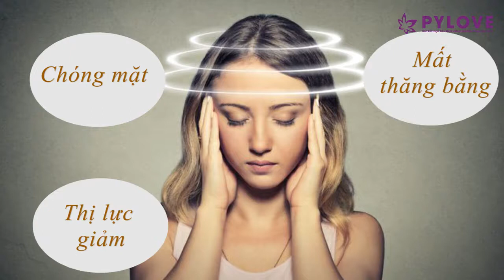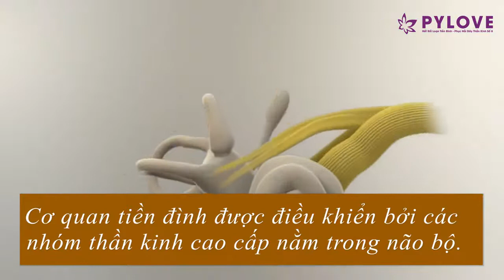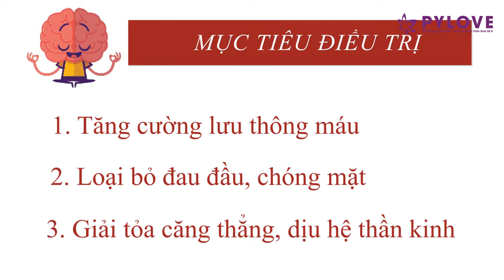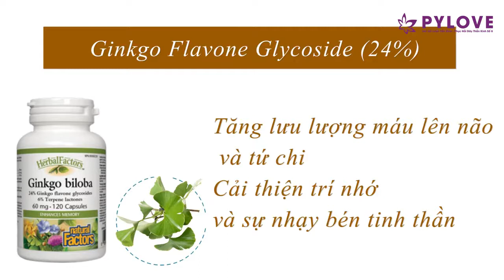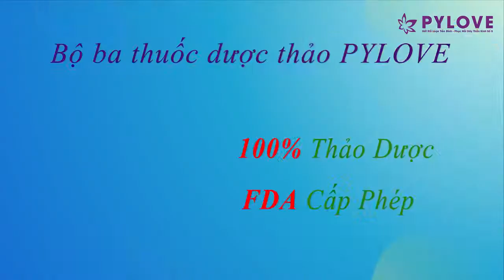[PyLoRaTV] - KHÔNG CÒN RỐI LOẠN TIỀN ĐÌNH NHỜ BỘ BA THUỐC DƯỢC THẢO PYLOVE TỪ MỸ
KHÔNG CÒN RỐI LOẠN TIỀN ĐÌNH NHỜ BỘ BA THUỐC DƯỢC THẢO PYLOVE TỪ MỸ
➡ Những cơn chóng mặt ghé thăm bạn thường xuyên, mới đầu thoáng qua nhưng sau đó tăng dần.
➡ Bạn cảm thấy thăng bằng không vững, người cứ lâng lâng như say rượu.
➡ Đau đầu, hoa mắt, ù tai đôi lúc còn khiến cho bạn ngất xỉu.
PyLoRa mang đến cho bạn giải pháp mới: Bộ ba  thuốc dược thảo PYLOVE từ Mỹ.